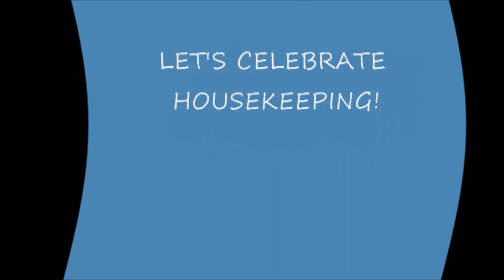METTA INSPIRATION - 金蛇狂舞之Housekeeping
【 ONCE UPON A TIME IN METTA 】

☆ 金蛇狂舞之Housekeeping ☆